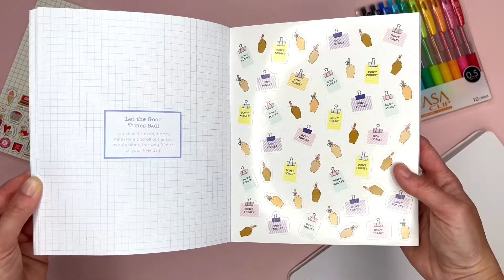So. Many. Planner Stickers. Book Flip Through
So. Many. Planner Stickers. (Pipsticks + Workman)

This one goes out to all the plannerlife fanatics. The stationery experts at Pipsticks know the pure joy (not to mention organisational prowess) that comes from personalising a planner with stickers. So. Many. Planner Stickers. is a collection of 2,600 stickers, bursting with energy and colour, that are specially made for use in a planner to flag appointments and notes, track goals, spruce up any occasion - or just trade with your besties.

Here are 50 sheets with 52 glossy stickers on each one: chic glasses to mark book club meetings, trendy sneakers for gym days, cute tote bags for travel weekends, and helpful, simple reminders. Altogether, it's a delightful combination of indulgence and value, packing a massive number of gorgeous, high-quality stickers into a single package - making it the perfect add-on to your planner, or a gift for girlfriends, colleagues, or yourself. Keep on spreading the sticker love!